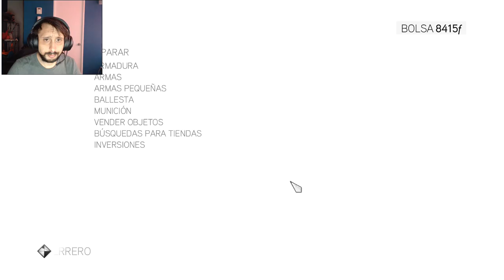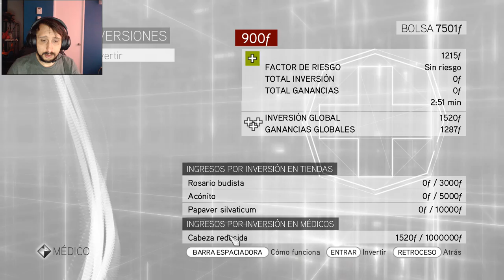Assassin's Creed Brotherhood Capitulo 8